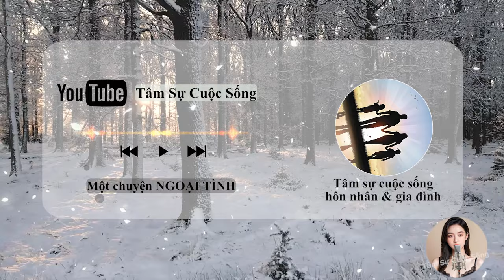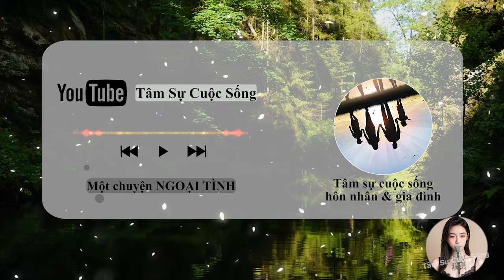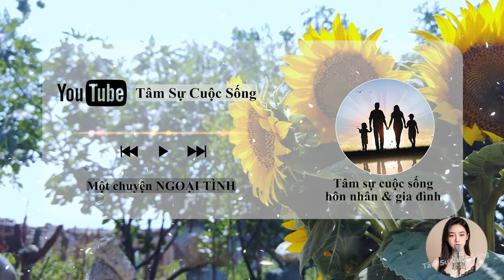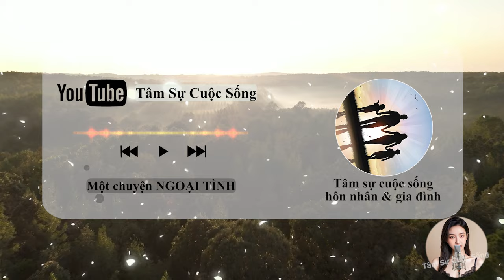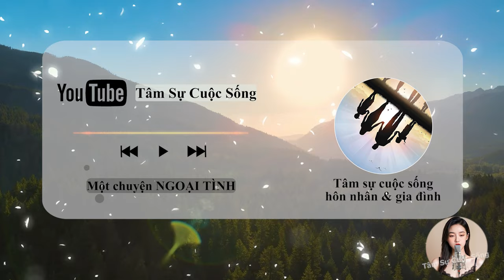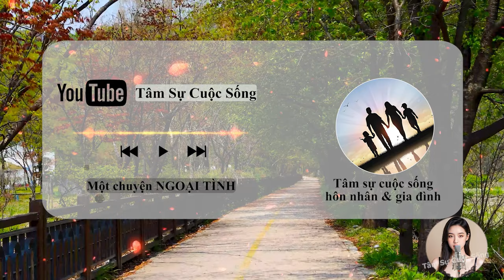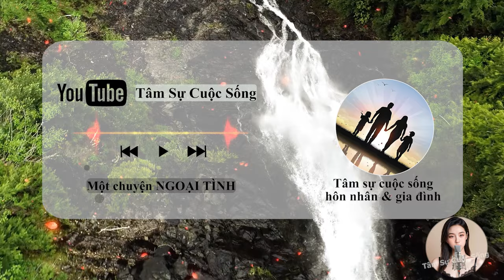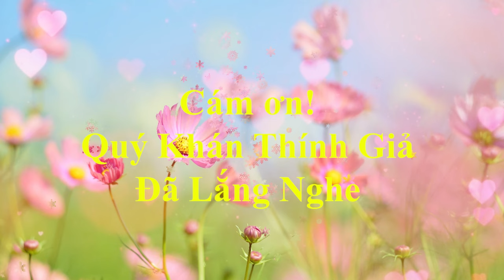🔥 Podcast [Tâm Sự Thầm Kín] Kết cục của phụ nữ ngoại tình Một Chuyện Ngoại Tình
🎦 Lịch Phát Sóng Kênh hàng ngày:
- Sáng: 6h30
- Trưa: 11h
- Tối: 19h30